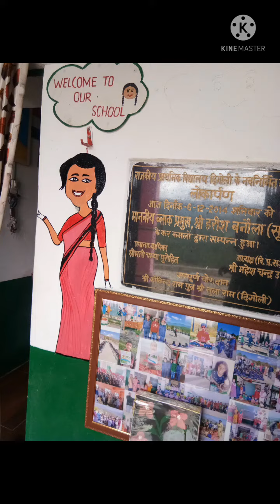|| Wall painting by Kamala Bisht || || An innovation || || Print rich environment || GMPS Digoli ll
I am sharing the painting done by me on the walls of my school's classroom.it's a government school situated in Uttarakhand.These pics are very helpful in many ways for learning and identifying colours,objects,animals,fruits, vegetables,birds,shapes,emotions etc .These pictures can help in picture Composition in english and hindi, in Picture talk etc.

singer- Raman Mahadeven
lyrics -Parsoon Joshi

Print rich environment helps the children to learn a lot. Attractive and colourful pictures attract attention of anyone. These pictures are made by me.

Kholo Kholo lyrics, the song is sung by Raman Mahadevan from Taare Zameen Par (2007). The music of Kholo Kholo Philosophical track is composed by Ehsaan Noorani, Loy Mendonsa, Shankar Mahadevan while the lyrics are penned by Prasoon Joshi.